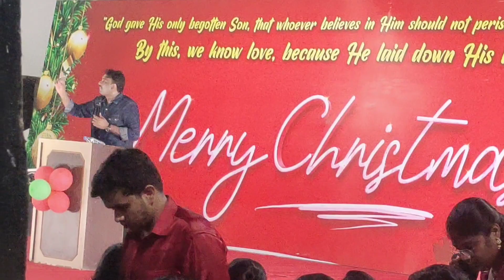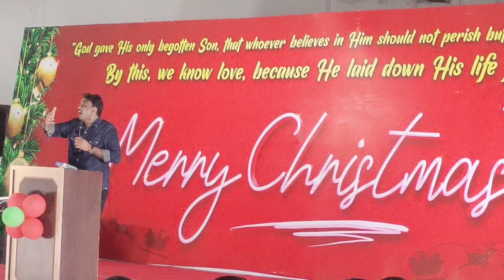CHRISTMAS MESSAGE _Part-2 (19/10/2023)